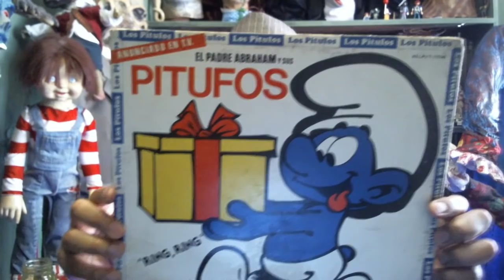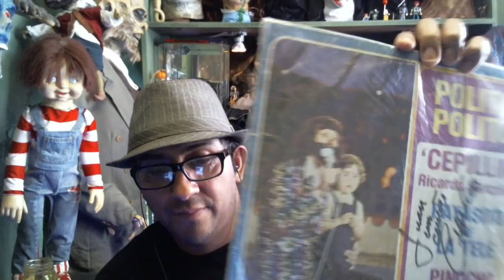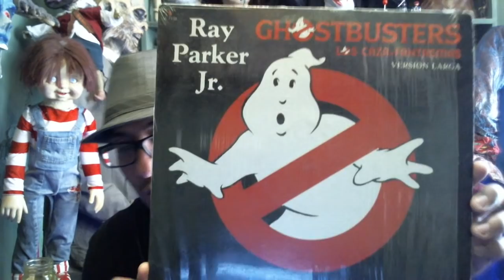LOS FANTASMAS DE NIÑOS ¿VERDAD O MENTIRA?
LOS FANTASMAS DE NIÑOS ¿VERDAD O MENTIRA? Programa presentado por el periodista y escritor mexicano Juan Antonio Amezcua (John MIsterio) John hablará hoy sobre los fantasmas de niños.  Espero que participes dejando tus comentarios